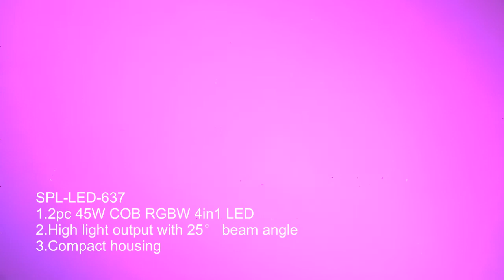SPL-LED-637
Feature:
1.2pc 45W COB RGBW 4in1 LED
2.High light output with 25º beam angle
3.Compact housing